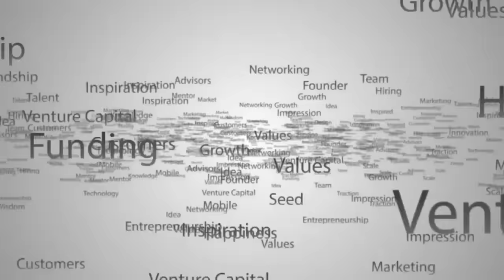STARTUP GRIND #7 ЕСӨНМӨНХ НОМАДС СҮЛЖЭЭ РЕСТОРАНУУДЫН ЕРӨНХИЙЛӨГЧ